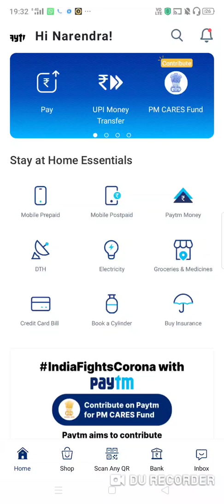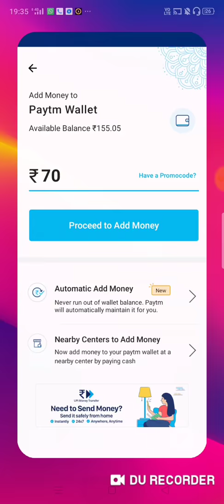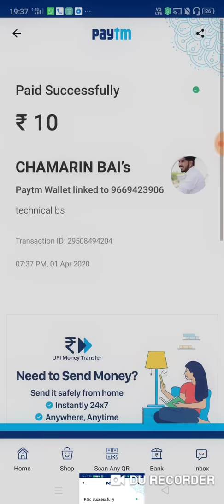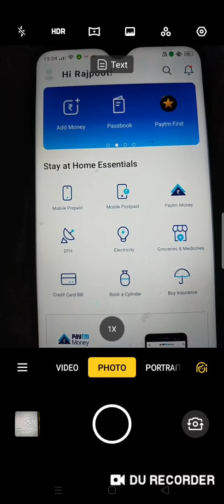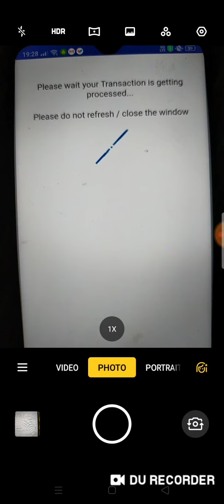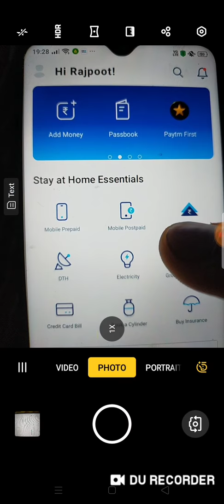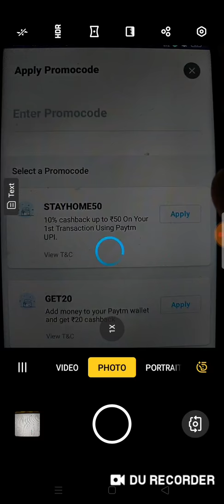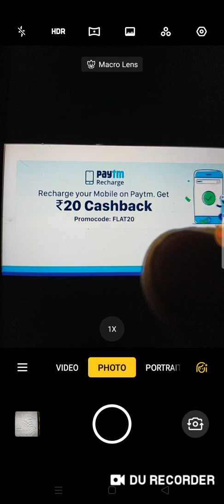Paytm New Promo Code today || Add Money Promo Code today 2020 || April Paytm Offer Today